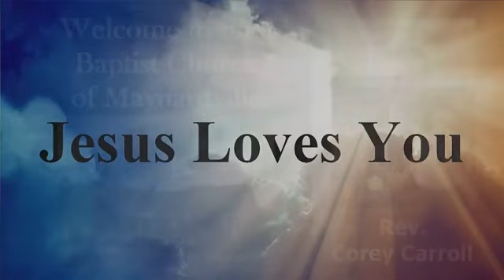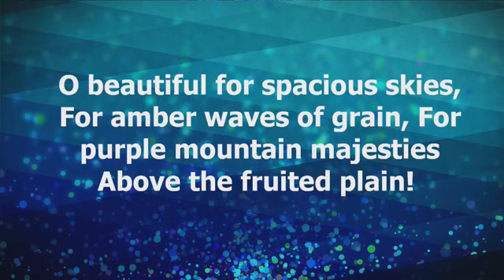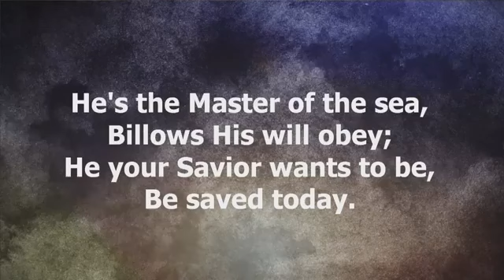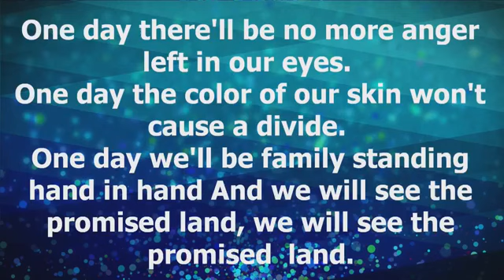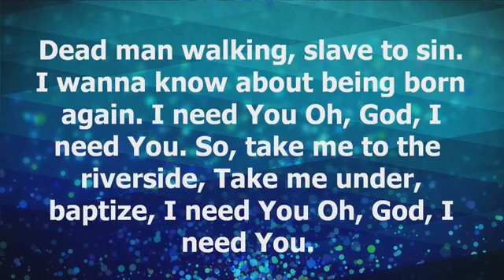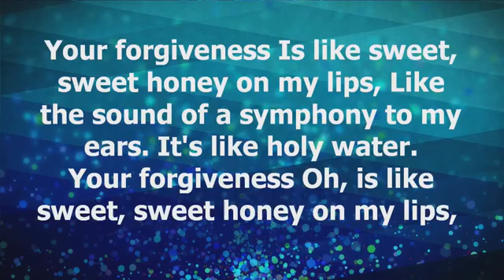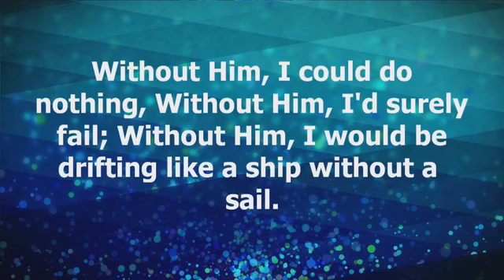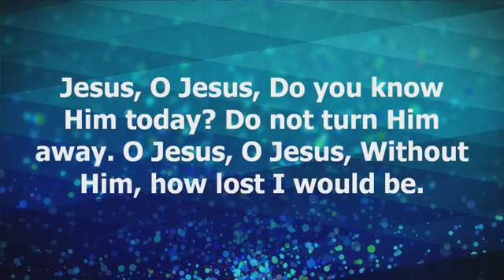5/24/2020 Sunday Morning Service